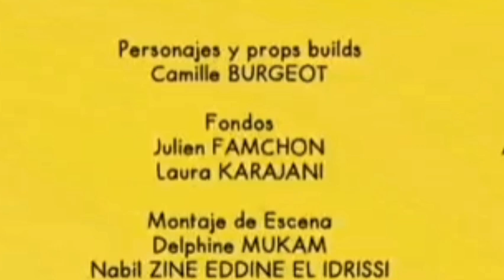Catnap Montruso Es Castigado Por Nada (Nueva Serie)